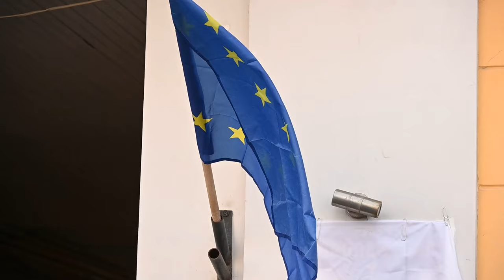У День Європи, було відкрито вказівник з адресою Європейська, 1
Нещодавно історико-топонімічна комісія міськради рекомендувала перейменувати вулицю Катерининську та площу Катерининську на Європейську вулицю та площу відповідно. Рішення пройшло громадські обговорення, де одесити його підтримали, після чого воно було підтримано депутатами Одеської міської ради.

Сьогодні, у День Європи, урочисто було відкрито вказівник з адресою Європейська, 1.

«Одеса - європейське місто з дня її створення. В нас проживає понад 130 національностей. Європейці будували це місто. Сьогодні Європа - один із основних партнерів України у боротьбі за незалежність. Ми вдячні нашим друзям за підтримку і на знак нашої приналежності до великої європейські родини відкриваємо вказівник нової вулиці та площі»
 - сказав на відкритті заступник міського голови Павло Вугельман.

В урочистому заході взяли участь дипломати європейських країн, які працюють в Одесі.